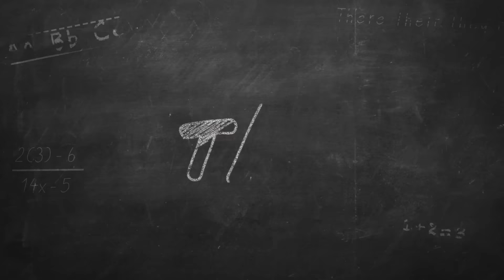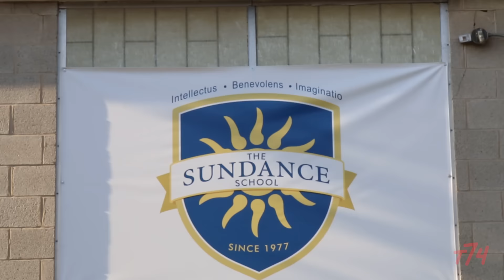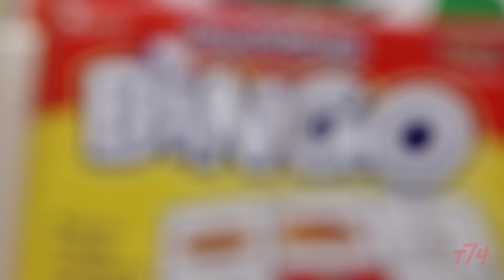America's Oldest - and Most Adorable - Teacher Turns 102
Agnes "Granny" Zhelesnik may just be the oldest teacher in America. Granny teaches cooking and sewing lessons, makes the costumes for the school play, and loves going to work at The Sundance School in New Jersey. We spoke with her ahead of her 102nd birthday Tuesday.